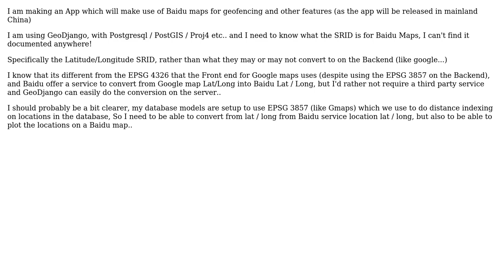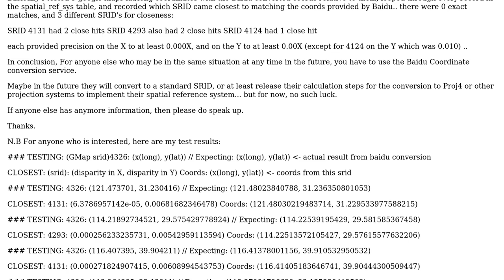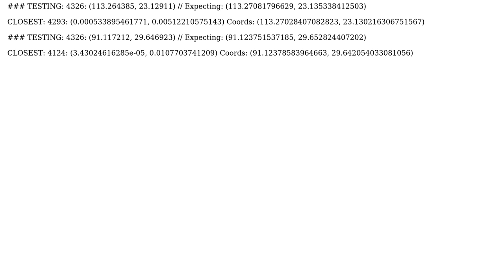GIS: Baidu Maps SRID?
With thanks & praise to God, and with thanks to the many people who have made this project possible! You are responsible for your own actions.